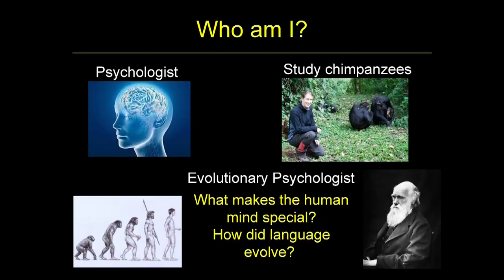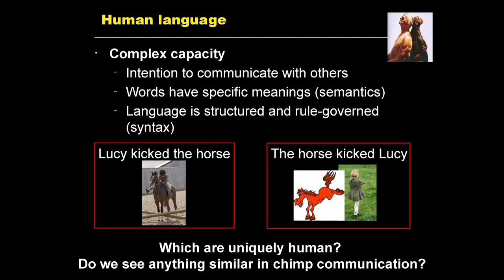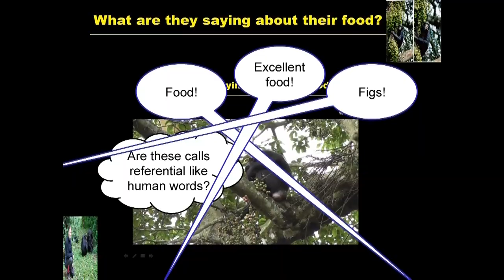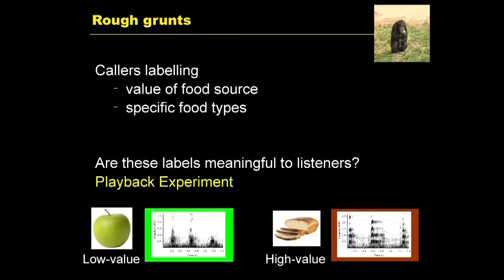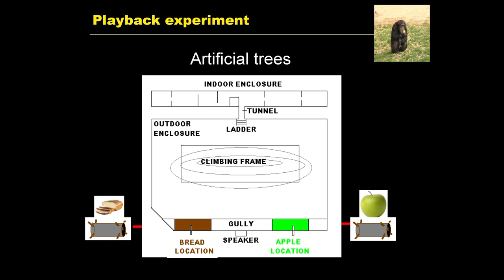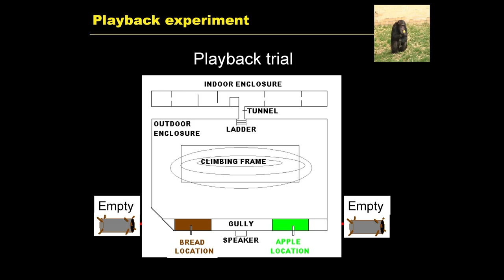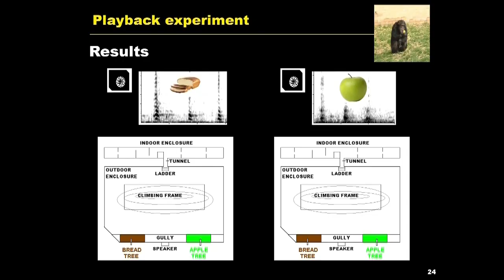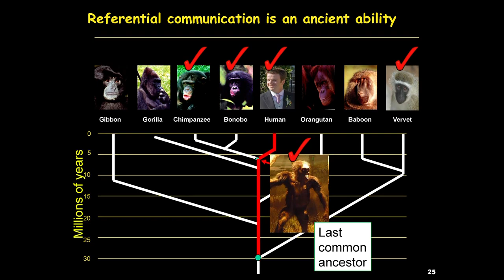The story telling chimp | Katie Slocombe | TEDxHull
Based at the University of York, Katie's current research focuses on the vocal communication of wild chimpanzees from the Sonso community in Budongo Forest and captive chimpanzees at Edinburgh Zoo. Particular focus is on the extent to which our closest living relatives can use calls to refer to objects and events in the external environment and the psychological mechanisms underlying call production. Katie's other research interests centre around using the comparative approach to understand how elements of human language evolved.